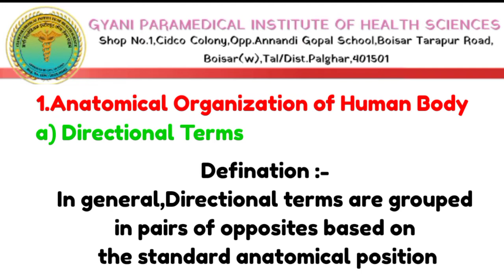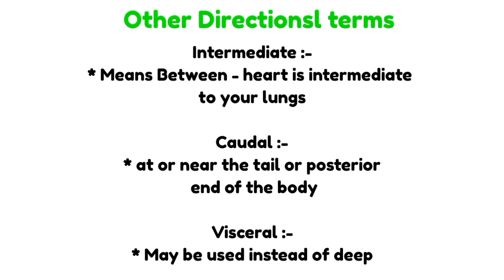Human Anatomy And Physiology || Part 1 Directional Terms || Anatomical Organization of Human Body